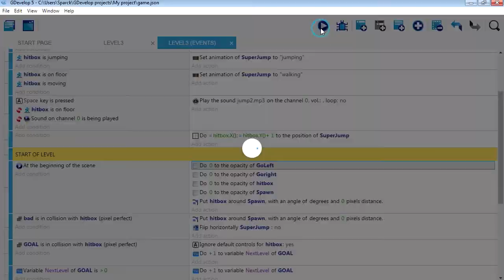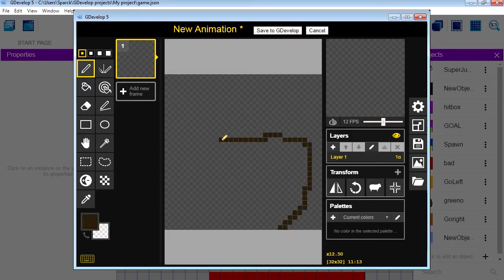Make a Game with $0 budget #15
- In this series we are going develop a game with zero budget, we are only going to use FREE game development tools. Tools anyone can download and are EASY to use.

In this course I will walk you through the proccess of building your first platform game, from start to finish. Games created with the Gdevelop API, can be ported to XBOX ONE, PS4, Nintendo Switch, PC, Linux, and STEAM.

GDevelop is an open-source, cross-platform game creator designed to be used by everyone - no programming skills required.
Unleash your creativity with GDevelop and create any kind of game: platformers, puzzles, shoot 'em up, strategy... Go through the examples or start a new project from scratch.

With GDevelop, you can make simple projects for fun or create ambitious indie games like Lil BUB's HELLO EARTH, Hyperlight drifter, undertale, cuphead and tons of other games!

What makes GDevelop unique and so easy to use are the events. Events are a powerful way to express the logic of your game, without having to learn a programming language.

Export your game in one click

Publish your games to the web, iOS, Android, Windows, Mac, Linux and even Facebook Messenger. Games created with GDevelop run anywhere and you can even do a one-click export to Android from the app.

Unlimited possibilities

Express your ideas without being blocked: you can prototype new features on your games in minutes, and refine them without limits. Making games as never been as easy as assembling your ideas with the visual editors provided by GDevelop.

Get started with tutorials

Learn step-by-step how to use GDevelop or get help about a specific feature: the wiki has tutorials for beginners and a complete documentation for the software.

Making games development accessible to everyone means taking away the barriers to getting started. Using our intuitive ‘Drag and Drop’ development environment you can have your game up and running in a matter of minutes without ever having to write any code! GameMaker’s built-in language (GML) helps you learn to program as you go and not jump in at the deep end of coding.

sing a single development workflow GameMaker Studio 2 allows you export your game directly to Windows desktop, Mac OS X, Ubuntu, Android, iOS, fireTV, Android TV, Microsoft UWP, HTML5, PlayStation 4, and Xbox One.

Top quality without the big cost

Requiring a big budget to create beautiful looking games is now a thing of the past. GameMaker allows you to implement AAA game features hassle-free. Bring your games to life with 2D physics, create a thriving player base with cross-platform network play, and create stunning visual effects using shaders.